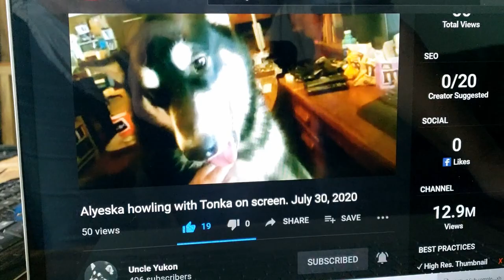Try Not To Howl Challenge | Malamute & Husky Howl With Malamute Puppy!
Try Not To Howl Challenge | Malamute & Husky Howl With Malamute Puppy! Will you take the Challenge? If your dog doesn't howl to this they will probably never howl. lol Alyeska was howling to Tonka & Monroe Howling who started howling when they heard Alyeska howling with them 😹😂😅🤗❣ Don't forget to Share, Leave a comment and give us a 👍! We would Love for you to join our YouTube Family!